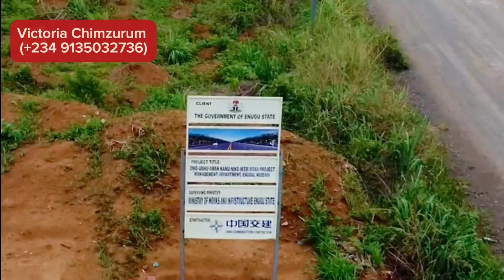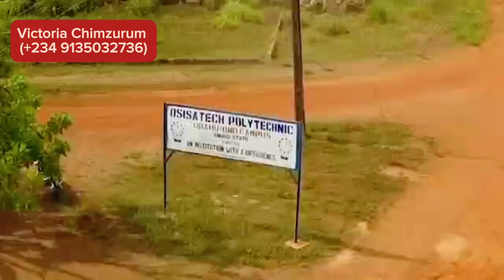Ubahu Owo: Aerial view | cheap land for sale in Enugu.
EVOLVE CITY!*

Get a slice of the great development happening in Enugu. Introducing *EVOLVE CITY* Owo Enugu, Nigeria.

Right off the New Dual Carriage express road from Owo to Nsukka, is EVOLVE city.
Evolve City is an estate that guarantees incredible return on investment.

*Location:* Ubahu- Owo Enugu, Nigeria.

*Title:* Deed of Assignment & Registered Survey Plan.

PreLaunch Price: *N1,500,000*

Actual Price: *N2,000,000*

Plot Size: 500sqms

*Landmarks:*
• Along the Owo 40km Dual Carriage Road.
• Five minutes away from Osisatech Polytechnic
• ⁠Close to China Construction Company
• ⁠Capstone University
• ⁠Shares close proximity to other projects

P.S: This is the best time to invest in Owo! Strike the iron while it’s hot 🔥

Victoria Chimzurum is a licensed real estate consultant and agent in Enugu

Don't forget to leave me a comment for questions, corrections and suggestions. I will love to read from you. Lots of love ❤️ thank you.

Free real estate consultation in Enugu state?

Looking for amazing real estate deals at your budget in Enugu or Abuja?

Looking for good, affordable and genuine properties to invest in?

Looking for the best lawyer in Enugu?

Are you ready or looking to buy your dream home?

For more information and details concerning real estate in Enugu.

If you also have a specific request on any property here in Enugu also chat or call me.